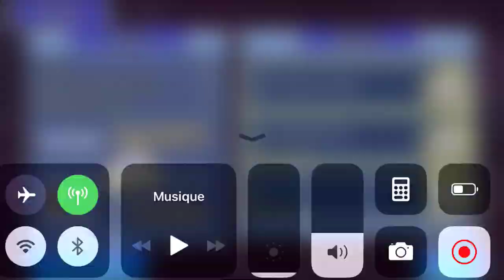[GL] [DFFOO] Operation Airborne Interception: Pitch ~ LUFENIA - Initial Clear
Totally not a meta team.